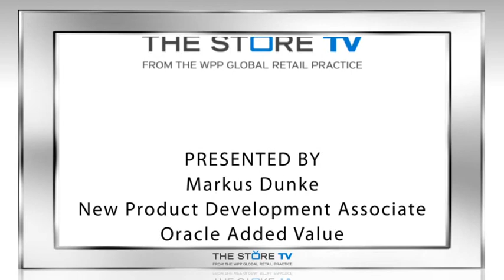The Store TV speaks with Grant Yuan - Part 2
In the Second part Grant Yuan talks about the expansion of the retail market in China but there being a gap between supply and demand. He talks about the importance in high quality training for retail staff and the consistency needed.

This is The Store TV reporting at the Retail China Summit, which WPP where the Media Sponsors. The Chair Person for this event was David Roth CEO for The Store WPP, EMEA and Asia. This Summit focuses on the Greater China region, and is attended by Retailers and brand owners, Directors and Managers and retail property developers.